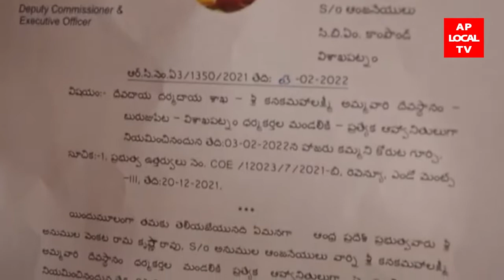3-2-2022 AP LOCAL TV NEWS BULLETIN